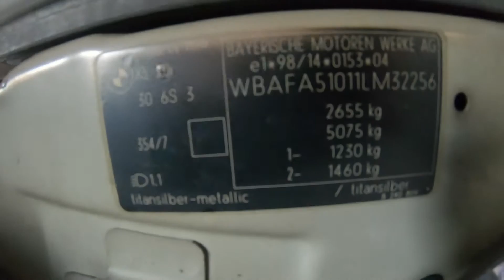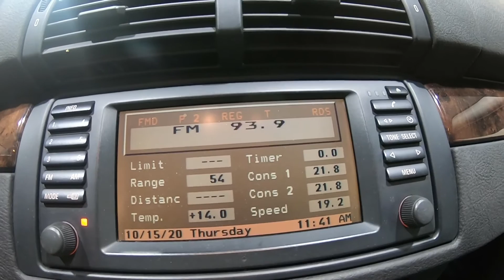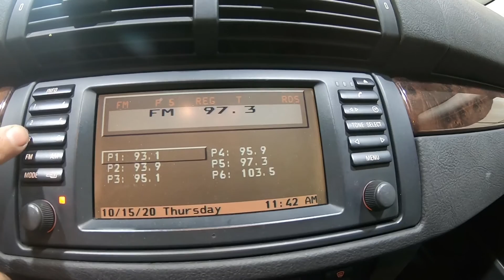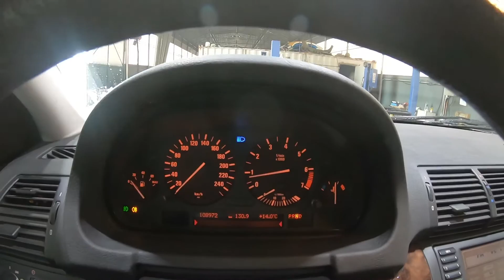32256 bmw x5 2001 petrol